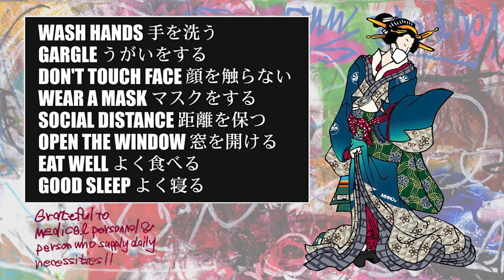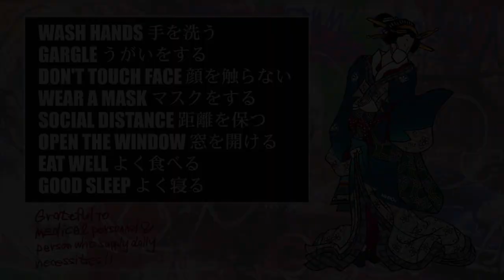世界の旅〜遥かなるミャンマーラウェイとカレン族【朝日昇の奇人チャンネル #068】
○ ロシアナショナルチーム、カレン族、ウズベキスタンのアパレルアイテム
○ ミャンマーのインガプで開催された格闘技興行のリング設営を手伝う
○ カレン族の食卓の現地映像
○ 脊髄攻撃が認められているミャンマーラウェイ
○ 眼窩底骨折に対するミャンマーの医療技術
○ 「金的」は一応「故意」でなければ可. ！？
○ 頭突きもOK. ！？
○ ミャンマーラウェイのリング設営と試合の現地映像

エンディング画面の「NOBORU ASAHI'S ART WORKS」では、朝日昇の描いた絵や創作した作品・アイテムを展示し、ミニマムな個展を毎回開催させていただいております。

今回は、Wabi / ジップパーカです。

■ 新型コロナウイルス感染拡大に伴う（一社）日本フィットネス産業協会からマスコミ・メディアの皆様への重要なお願い

A-pop.tvでは様々な作品や最新のリリース情報などを掲載させていただいております。

A-pop.tv online storeでは、動画内で着用の「MSOGr Hat」「MSOGr Board Shorts JPNL model」「Iuen / リンガーT」「MSOGr Snapback Cap」「MSOGr Snapback Cap #02」「MSOGr X A-pop Shorts "雅～Miyabi"」「Color pallet」なども取り扱っております。

【 出演 】朝日 昇、善理 俊哉

【 声の人 】JAGT 、神原 英樹